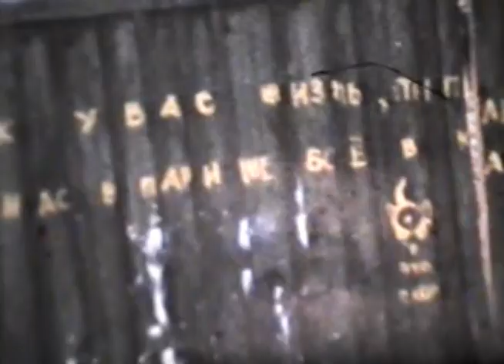Всесоюзный фестиваль авторской песни в Киеве 26-29.09.1990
В кадр попали: Юрий Кукин, Виктор Луферов, Валентин Берестов, Александр Мирзаян, Вадим Егоров, Владимир Бережков, Сергей Никитин, Владимир Туриянский, Андрей Крылов, Валерий и Вадим Мищуки, Дмитрий Сухарев, Александр Дулов, Анэс Зарифьян, Дмитрий Богданов, Павел и Галина Нам, Семён Кац и др.
Снимал на кинокамеру "Кварц-8С" Алексей Уклеин / Film: Alexei Oukleine